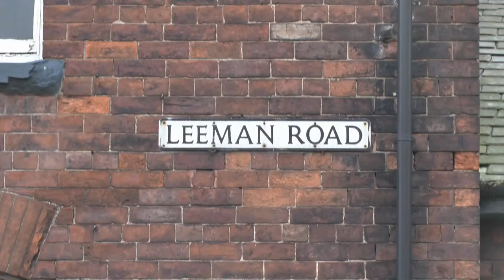4003 Lode Star - National Railway Museum York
Lode Star was built in 1907 and was one of the first revolutionary 4000 series Star class locomotives produced by the Great Western Railway to the design of George Jackson Churchward.
After a successful career of 44 years  she was withdrawn  by British Railways in 1951 having covered 2,005,898 miles in service and was preserved in  Great Western Museum, (now confusing labelled  as ‘Steam’) at  Swindon.
Last November she moved up to the National Railway Museum in York where she is now on display there representing the first in the line of a subsequent standard GWR expresses passenger locomotive design.